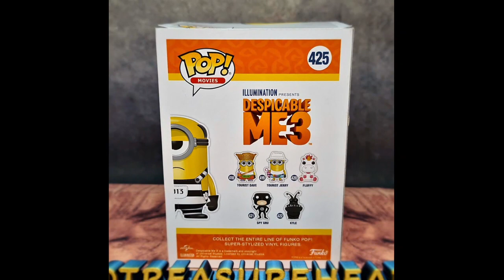POP! "Despicable me 3" Jail Time Mel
Brand: Funko
Series: Pop! Vinyl , Pop! Movies , Funko Target Exclusives
Scale: 3.75"
Reference #: 425

Condition: NEW. Used for photography and re-boxed